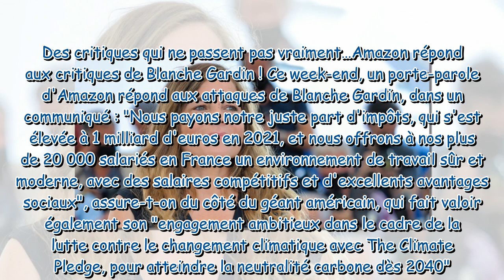Critiquée par Blanche Gardin qui a refusé de participer à Lol : qui rit sort, la plateforme Amazon r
Critiquée par Blanche Gardin qui a refusé de participer à Lol : qui rit sort, la plateforme Amazon répond dans un communiqué